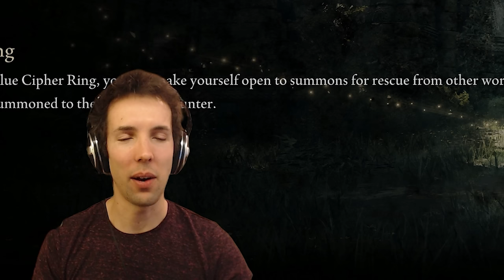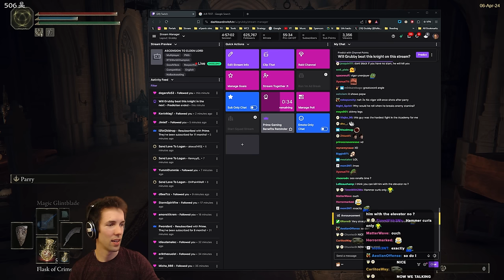I can fix her - saving my princess from Raya Lucaria Academy - Elden Ring - Grubby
Today, after hours of exploring, we are finally getting to the bottom of what is happening in the Academy of Raya Lucaria, and this will end with one of the creepiest boss encounters...

I can fix her - saving my princess from Raya Lucaria Academy (Game played on 6-April-2024)

00:00:00 Academy of Raya Lucaria
00:08:45 The Bridge, The Boulder and The Knight
00:47:50 Rennala, Queen of the Full Moon Encounter